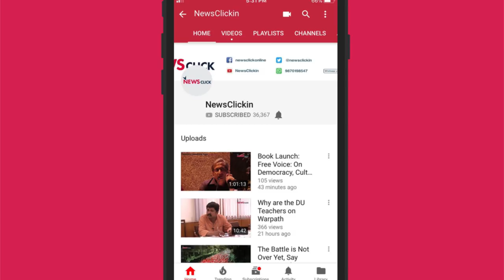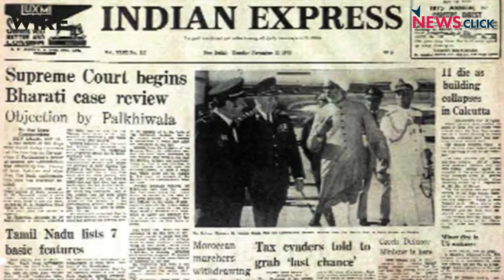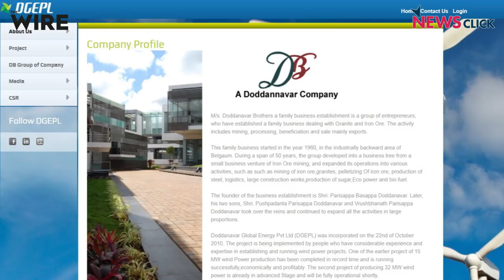How can Corrupt Yeddyurappa be a CM Candidate - Santosh Hegde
In this exclusive interview, former Lokayukta of Karnataka, Justice Santosh Hegde talks to Senior Journalist Paranjoy Guha Thakurta about his disappointment and shock on hearing that the BJP has nominated ex CM Yeddyurappa as their chief ministerial candidate for the upcoming election. Justice Hegde discloses facts from his extensive report on the Mining scam in Karnataka and the innumerable evidence against Yeddyurappa's involvement in the same.